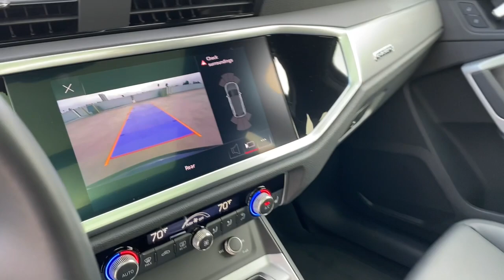2022 Audi Q3 Westminster, Costa Mesa, Garden Grove, Long Beach, Huntington Beach, CA 00P1452A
Navarra Blue Metallic Used 2022 Audi Q3 Premium S line available in Huntington Beach, California at Toyota of Huntington Beach. Servicing the Costa Mesa, Garden Grove, Long Beach, Huntington Beach, CA area.

Looks and runs great. Good tires and brakes. Engine and transmission run smooth. Damage free. Immaculate inside and out. FREE CARFAX! We have great interest rate and financing for ALL credit situations.. Navarra Blue Metallic 2022 Audi Q3 Premium S line quattro quattro 8-Speed Automatic with Tiptronic 2.0L 4-Cylinder TFSIOdometer is 4254 miles below market average! 21/28 City/Highway MPGWHY BUY at the BEACH? Our customers are our most valuable asset. If you are already a customer, welcome back. If you are new to Toyota of Huntington Beach, we would like to convince you to join the ranks of satisfied Toyota of Huntington Beach customers. Financing for all situations. Great rates available. GREAT rates for good credit. Financing for ALL credit situations. BK ok. Low score OK. (See dealer for details.) Se Hablamos Espanol. Marticular OK.